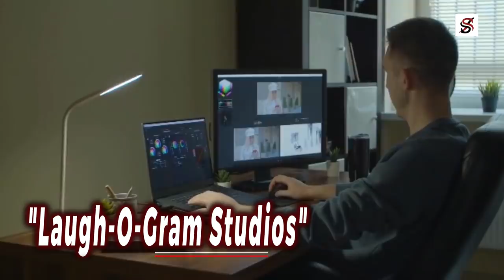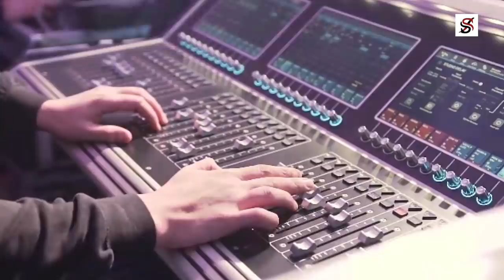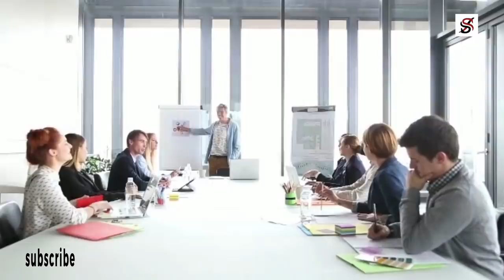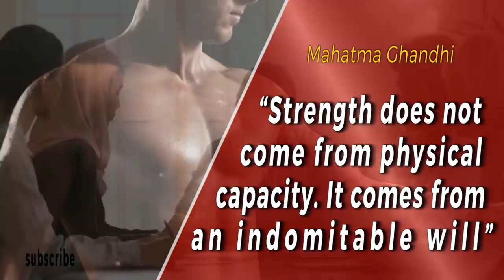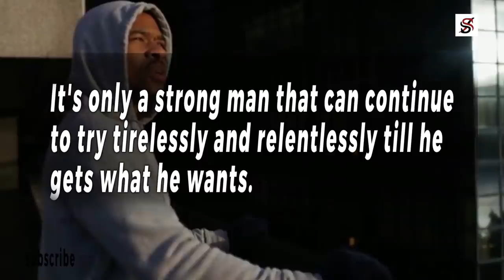Listen to This Before You Start Your day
Walter Elias Disney was born in Chicago, Illinois, United States, on 5th Dec. 1901. At four, he and his family relocated to a farm in Marcelline, Missouri, where his uncle had just bought land. Walter grew up within this vicinity, and as a child, he loved drawing. His passion for drawing was ignited after he got paid to draw the horse of a well-respected doctor who lived within the neighbourhood. He sharpened his drawing skill by copying front-page cartoons and later learned how to beautify his drawings with crayons and watercolours.

In 1911 when Walter attended The Benton Grammar school in Kansas City, he, fortunately, met a fellow-student who had a passion for pictures and imagery just like himself. This friend of his was from a family of theatre fans, and in no time, he familiarized Walter with Vaudeville world and motion pictures. When Walter got admitted into high school, he was the cartoonist of the school newspaper, helping to create patriotic pictures of the First World War.